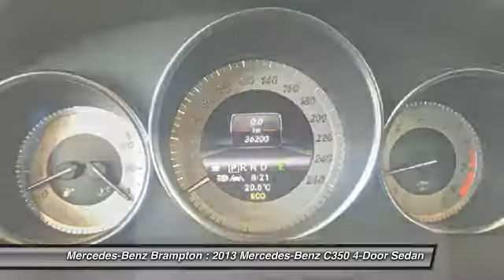2013 Mercedes-Benz C350 Brampton ON P291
2013 Mercedes-Benz C350 4MATIC Sedan

Mercedes-Benz Brampton
10 Coachworks Crescent

You'll love this 2013 Mercedes-Benz C350. This is a 4-door sedan you'll want to take home. With 36199 miles, it features Automatic transmission and an exterior color of Palladium Silver Met. Call and get in touch with Mercedes-Benz Brampton directly, and be the first to open the 4-door sedan door today!